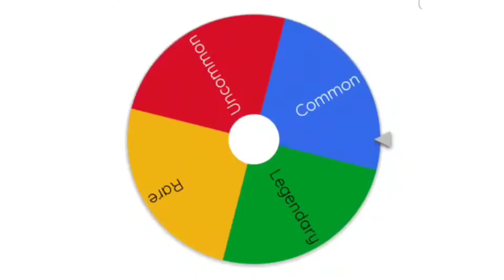Random Skin Challenge - Rocket Royale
HOPE YOU ENJOYED THIS AMAZING VIDEO! 👏💖

Clarify Clan: Me and my freinds make amazing content with eachother. we have KrazeGod, Crusher 21, Legendd5461, Bps Ninja , Eva And marvellous!! u want to check out our videos? click the channel